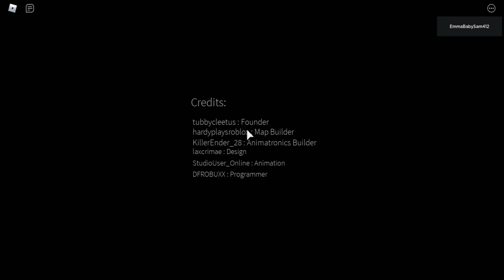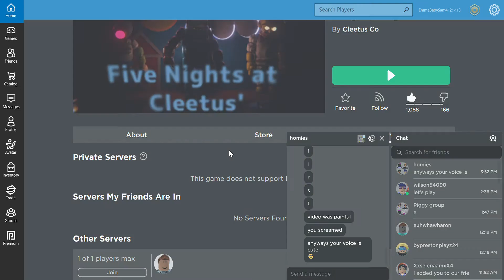Roblox Five Nights at Cleetus' REMAKE [Bad Audio]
I finally fixed this video and refilmed it, I hope it's better now!